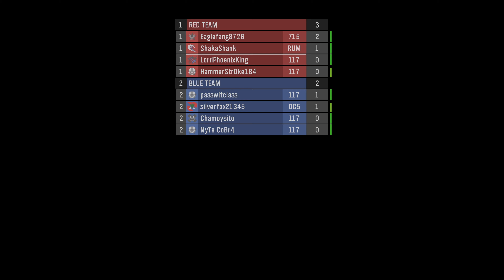Old School Halo ( Trash Talking Included)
We Play halomcc multiplayer. We felt like reliving some of the old days. Join us for the sometimes good game play but mainly for the randomness that we say.